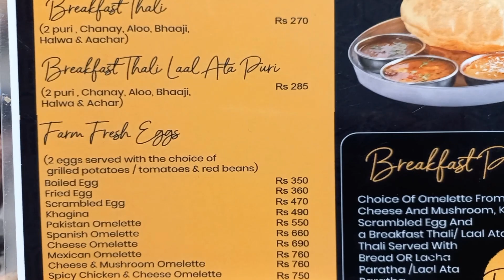Breakfast | Miraal Restaurant | Family Outing | Review Share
Miraal Restairant
Family Outing
Family Vlog
Family gettogether
Best Restaurant in karachi